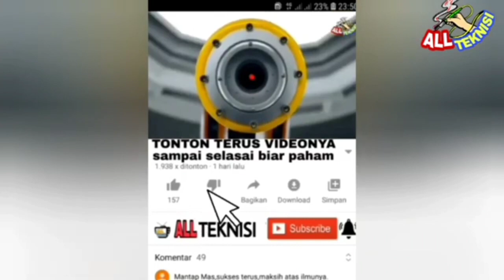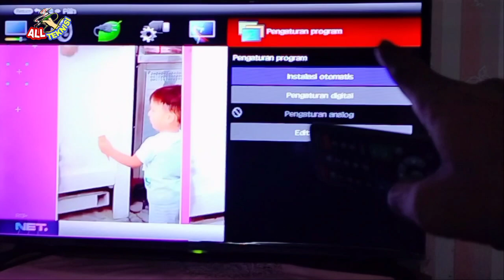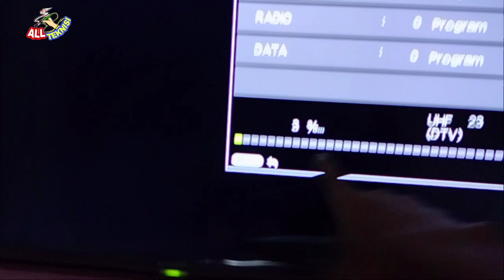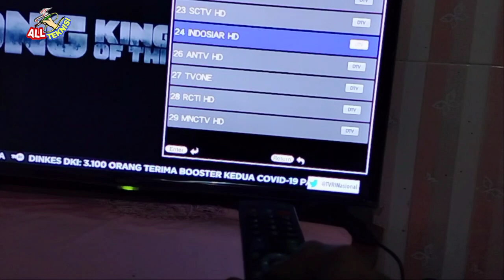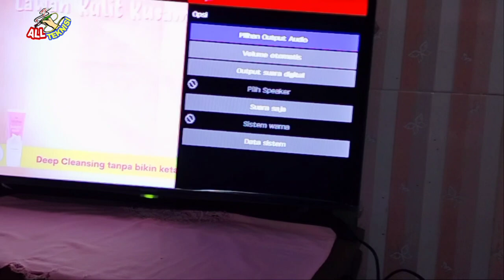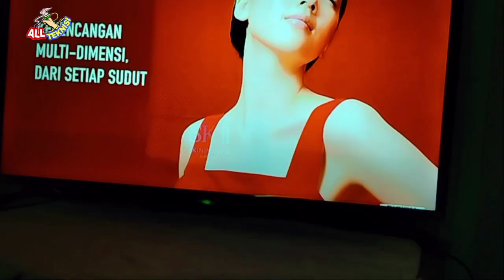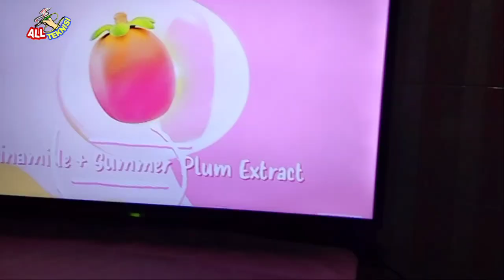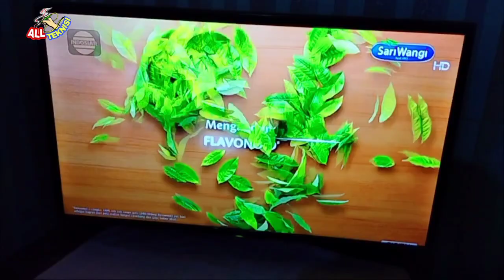tutorial cara program channel Tv LED / LCD digital Merk SHARP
tutorial cara mengprogram tv LED digital Merk SHARP dan video ini bisa Anda terapkan pada segala jenis Merk TV digital dan secara fiktur kemungkinan berbeda tapi secara system hampir serupa simak terus videonya dan jangan di skip - skip biar tidak gagal paham dan saya ucapkan terima kasih sudah hadir dan menonton video kami
teg:
cara program channel tv led digital,
cara program tv led digital,
cara setting tv led digital,
cara program tv ke digital,
cara program manual tv digital,
tv led digital,
cara program tv sharp led digital,
setting tv led digital,
cara program tv digital website
tv support dvb-t2,
tv yang sudah support dvb t2,
cara program tv digital matrix,
cara setting tv led ke digital,
cara program tv samsung led ke digital,
cara program tv led jadi digital,
cara memprogram tv led digital,
cara setting manual tv digital,
tv digital tidak lengkap,
cara set tv digital,
cara program siaran tv digital,
cara program tv digital